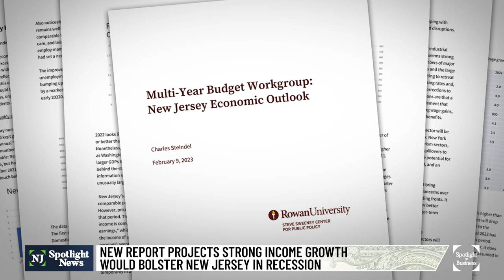Recession effects would be short and mild in NJ, report says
A new report concludes that if New Jersey were to be hit with a recession, the downturn would be short and mild, according to Charles Steindel, former chief economist for the state Department of the Treasury. His assessment was prepared for the Steve Sweeney Center for Public Policy.